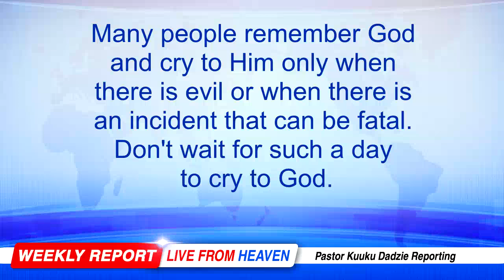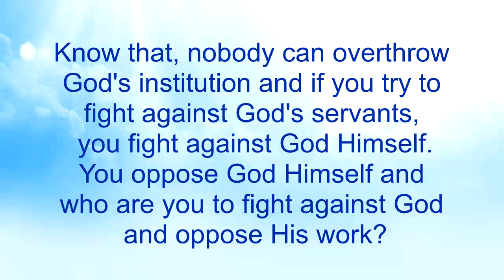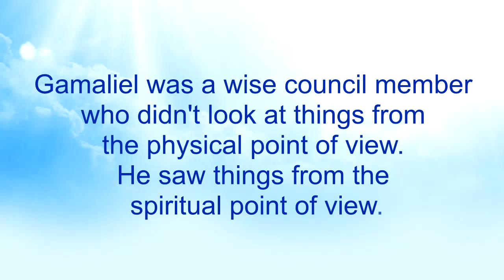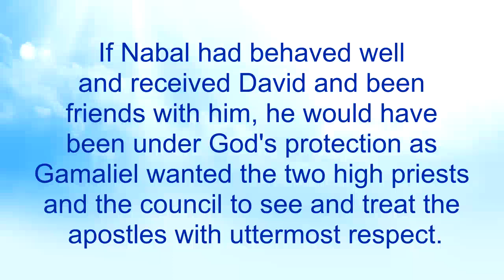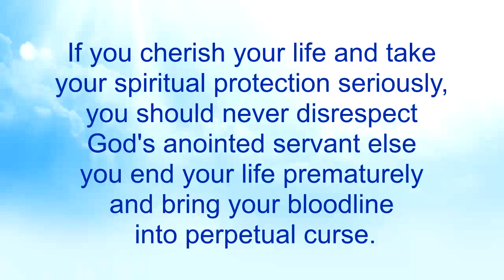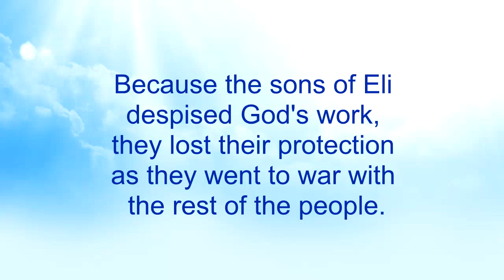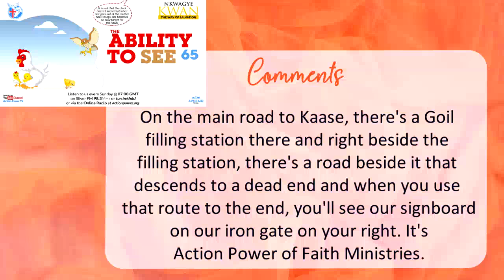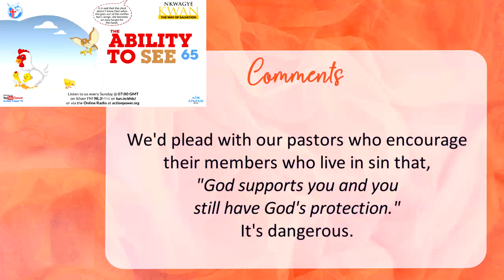The Ability to See 65 - Nkwagye Kwan [18-12-22]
This message shows how the ability to see can make you blessed like Rahab when you respect God's representatives or cursed like Nabal when you disrespect God's genuine servants. Pastor Kuuku Dadzie also advises us not to entertain sin because it will cause you to lose God's protection.